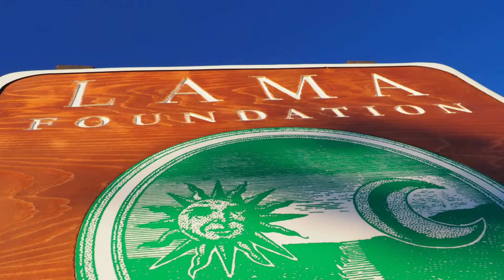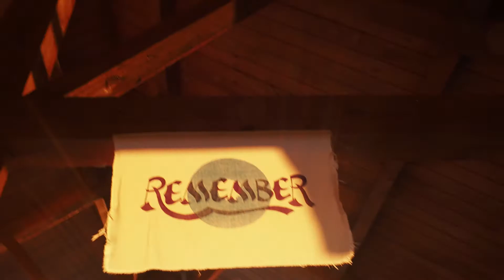Summer Steward Lama 2018 music-video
4 a summer @ the infamous Lama Foundation and those who crushed it.

I hope this video helps you to remember❣️